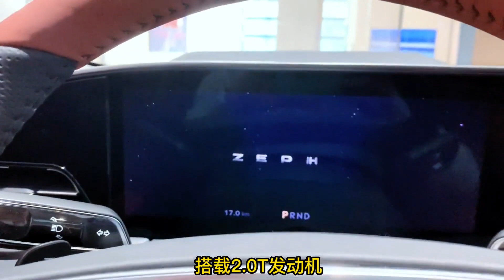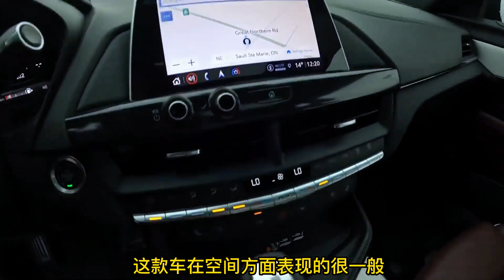买豪华BBA必看的“王炸”车型，30万跌到22万，大后驱，操控一流